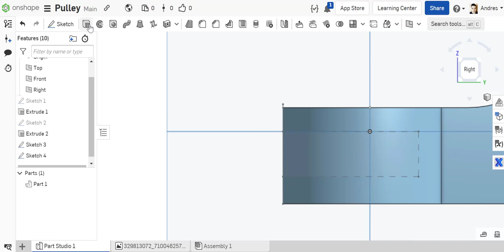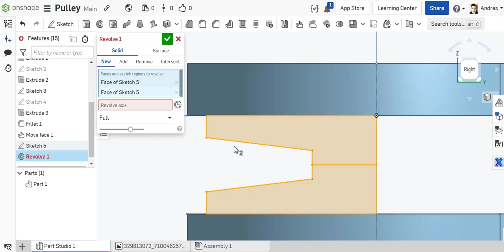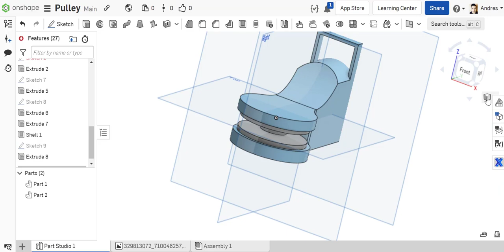Rough quick sketch of Pulley in Onshape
Answering a question of someone starting out with Onshape